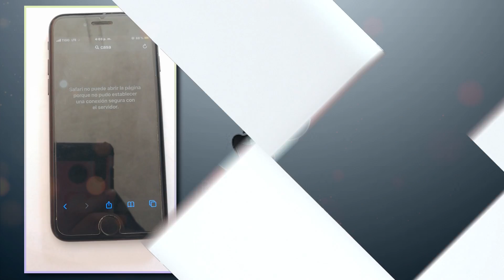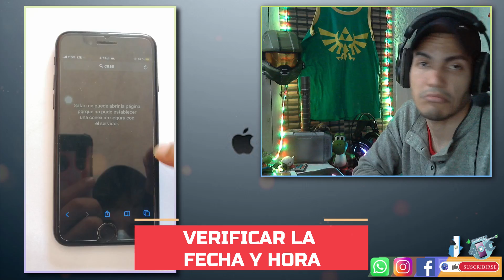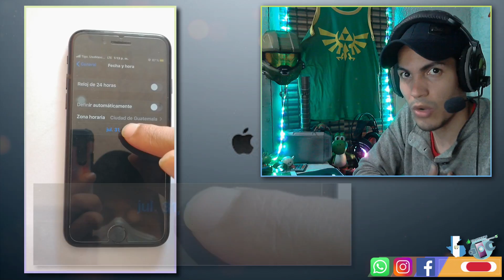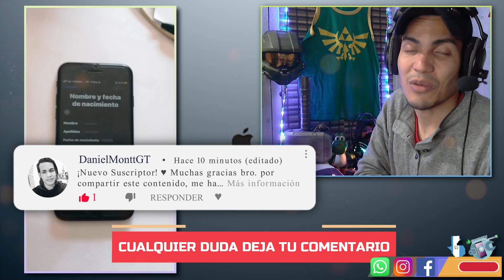✅ Safari no puede abrir la página porque no pudo establecer una conexión segura con el servidor 📲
Les traemos soluciones para dispositivos móviles, pc, instalaciones, configuraciones de los mismos y mucho más. Si el contenido es de tu agrado y te ha servido por favor ayúdanos con tu suscripción, activando la campanita, dando LIKE y si tienes alguna duda puedes escribirnos en la caja de comentarios. Saludos

 🔔 💻📲ℓιкє & ѕυѕcяιвєтє 📲💻🔔